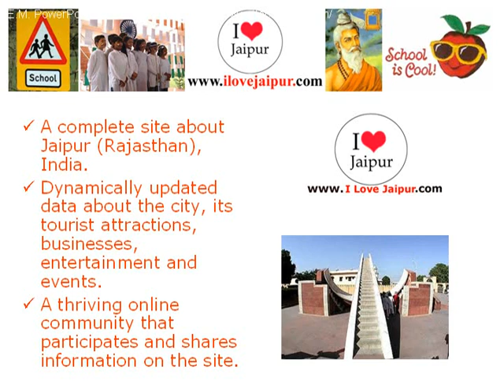Little Angel Sr Secondary School - Jaipur